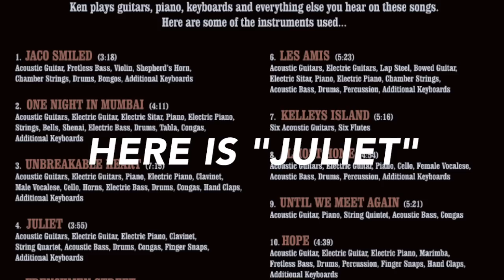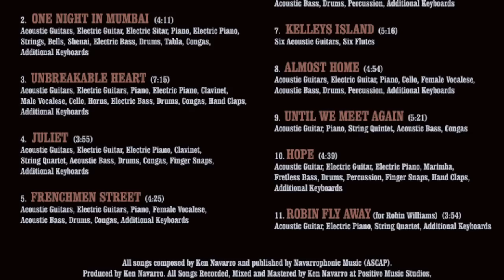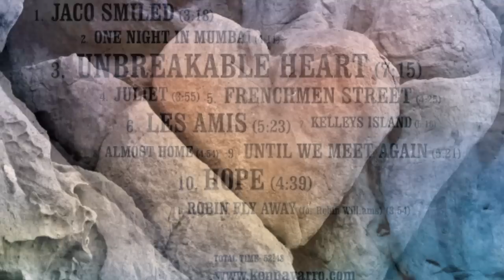"Unbreakable Heart" Samples Video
Contemporary Smooth Jazz guitarist Ken Navarro's brand new album for 2015 has just been released. Please enjoy these samples from 5 of Ken's new songs including the first Top 5 hit single "Juliet".
and Online stores and Retail Stores Everywhere.